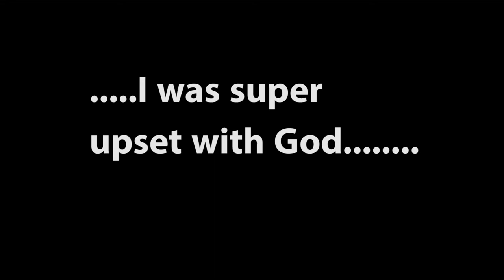War a Good Warfare, by Benjamin Budde / Part 1: The Dark Years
Author Benjamin Budde grew up searching for a way to fill the holes in his heart and soul. He found music, and for many years, music, and everything that came along with his music, filled those spots...or so he thought. Until the point where he realized he had hit rock bottom. It's then he found a special memento that had belonged to his mother, something that would change his life forever.